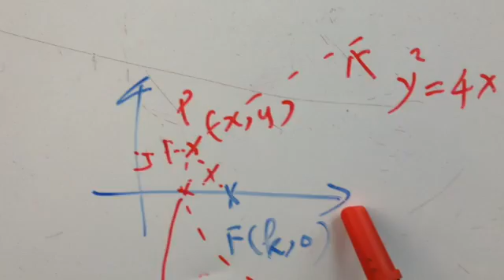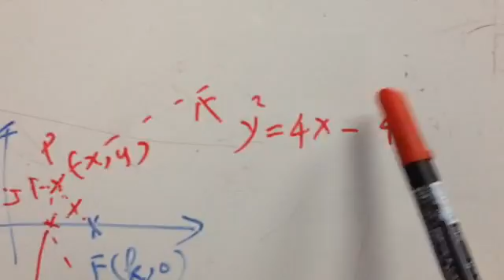hard locus problem